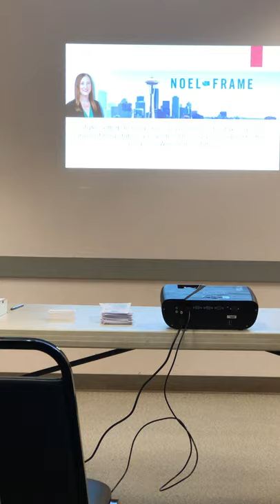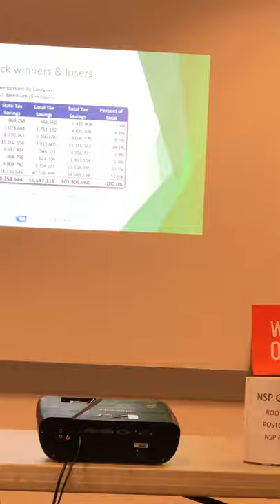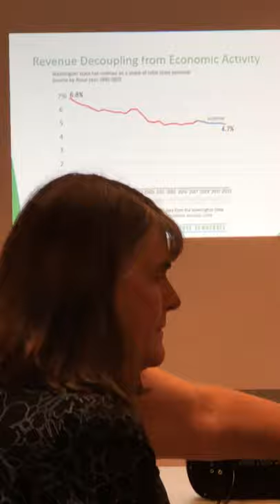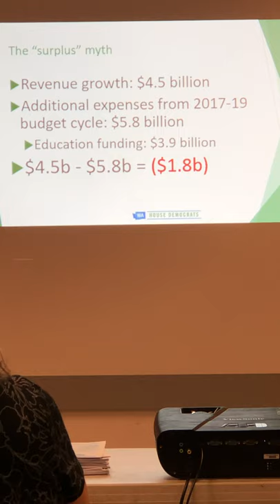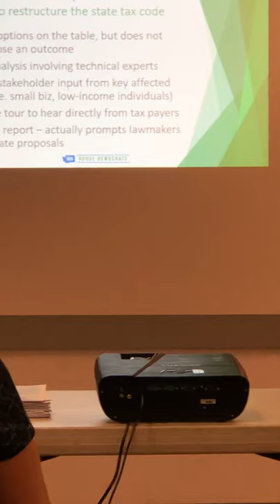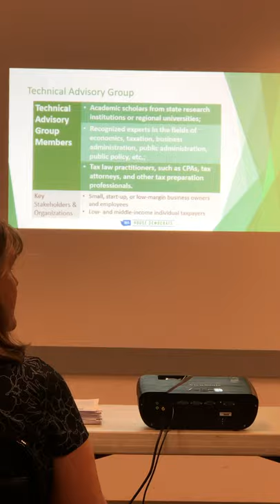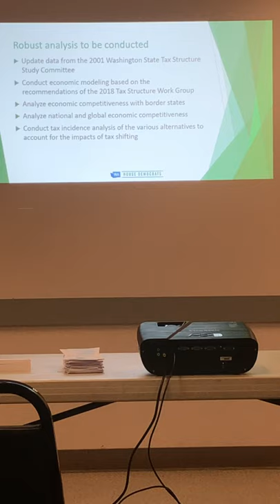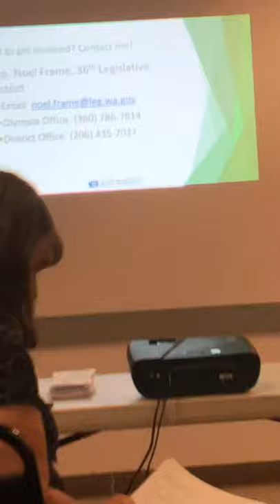Taxation in Washington State with State Representative Noel Frame - NSP 16June19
Representative Noel Frame speaks to North Seattle Progressives June 16, 2019 on tax reform